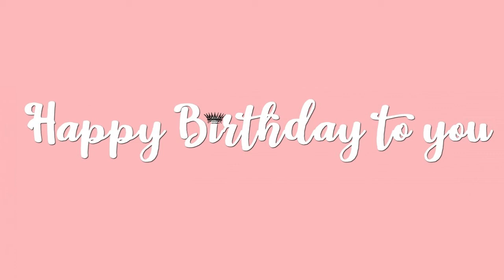Happy Birthday Advika